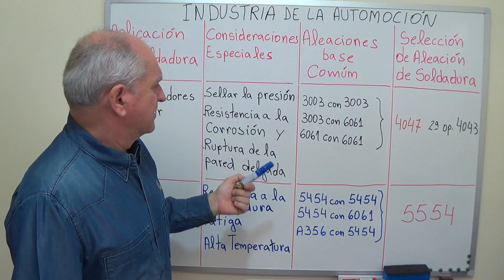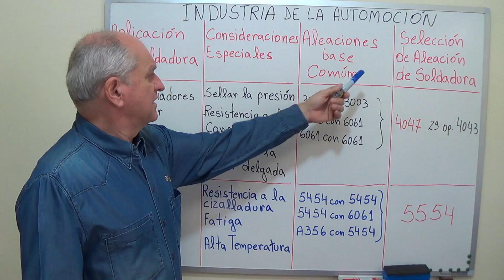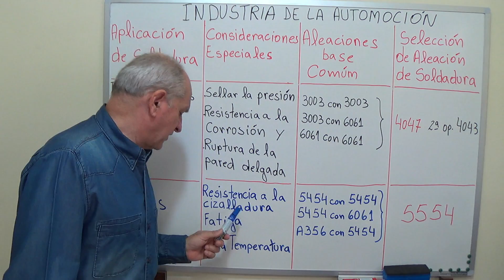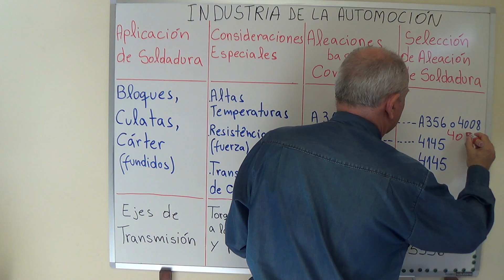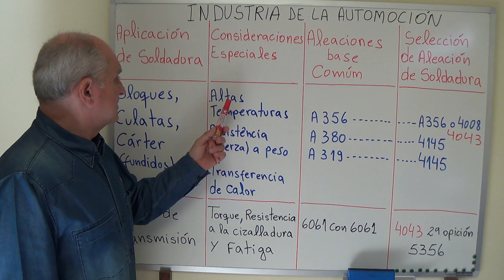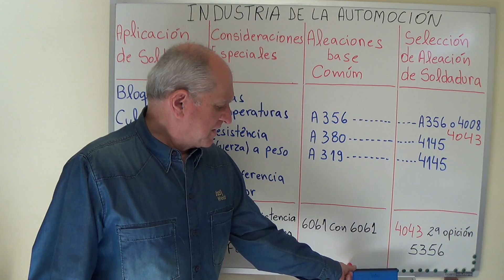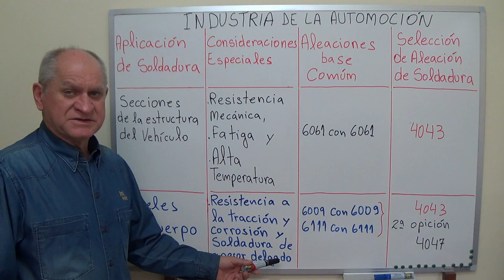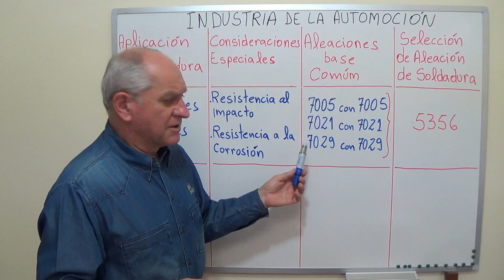Qué metales de aporte elegir para soldar alumínio? Parte 1 - Industria de AUTOMOCIÓN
Siempre recibimos varias piezas de aluminio y sus aleaciones en el taller de soldadura, pero siempre preguntamos: "¿Y ahora cual metal de aporte usar? En este video podrás ver consejos para la elección del metal de aportación para: bloques, culatas, cajas (molde ). ruedas, radiadores, ejes cardanes, parachoques, soportes, paneles que forman la carrocería del vehículo, y estructuras (columnas) de aluminio en los automóviles.